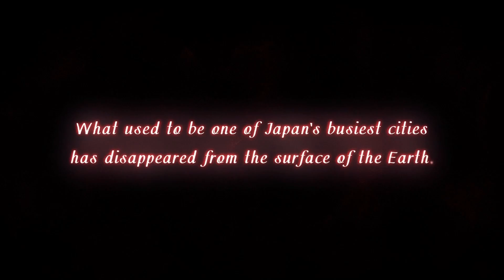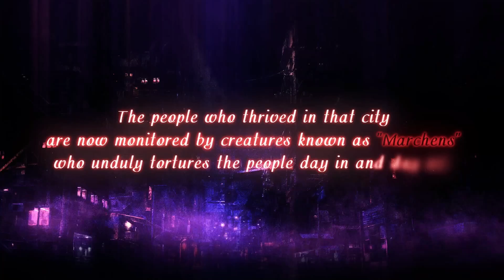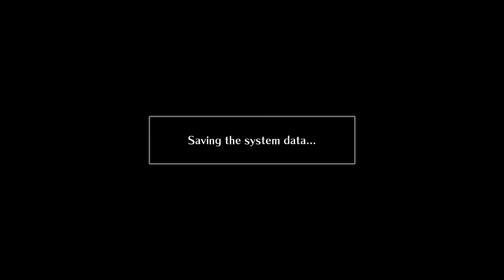Let's play Mary Skelter: Nightmares. Alice and Jack. [Part 1] (Nintendo Switch)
I start playing Mary Skelter the first game on Nintendo switch. I never played the game before so I hope you enjoy it.